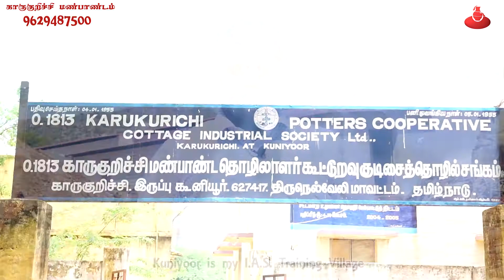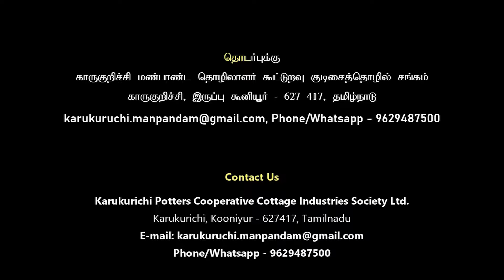காருக்குறிச்சி மண்பாண்டம், கூனியூர் - Karukurichi Mud Pots - Promotion Video for Online Sale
Karukurichi Potters Cooperative Cottage Industries Society Ltd.